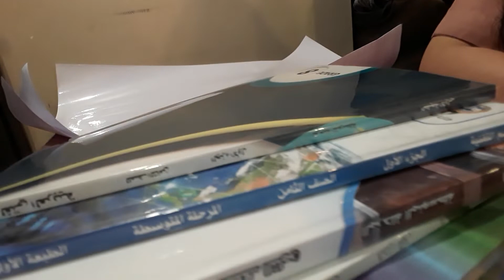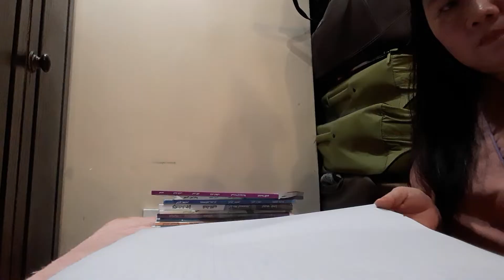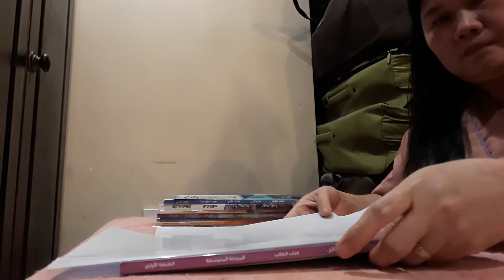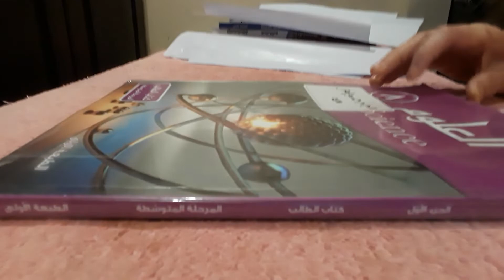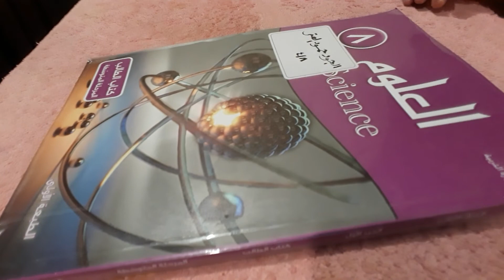OFW howtocoverbooksPART2-(BUBBLE FREE)indayernaTV-HOW TO COVER BOOKS PART 2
how to cover books
bubble free